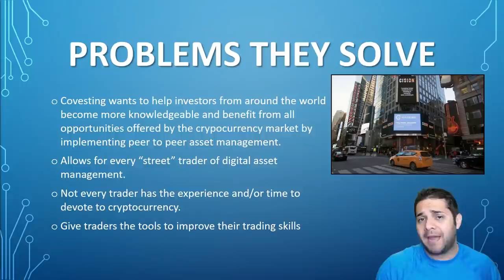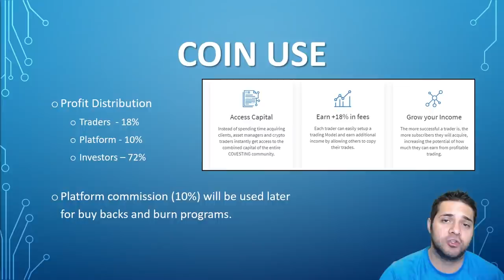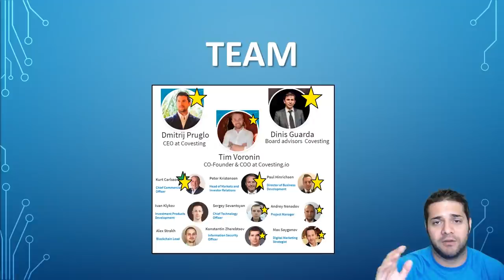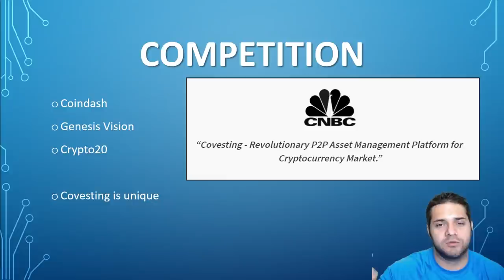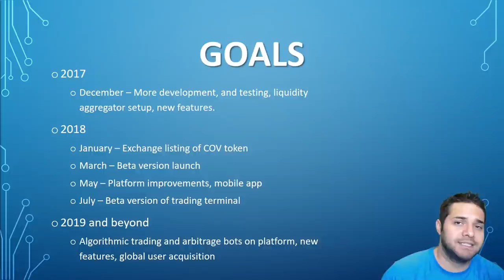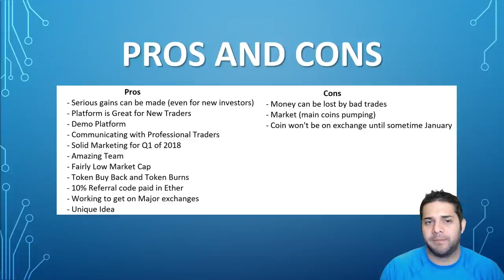Covesting (COV) - Coin Analysis - Best ICO for December?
This video is about Covesting, an ICO that could be huge in the cryptospace for beginners and experts. Check out my video and let me know how you feel about what could possibly be the Best ICO for December.